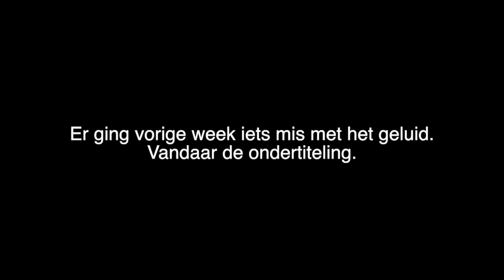Mooi stil bos 🤫 in de vlog van Loes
Boswachter Kees van Son houdt ontzettend van deze plek 🥰  Een vlog vanuit een wild stuk bos, waar de tjiftjaf al van zich laat horen. Ken jij die naadboom? 🌲  Wat is het voor soort?

Ontdek de Drentse natuur op ROEG!